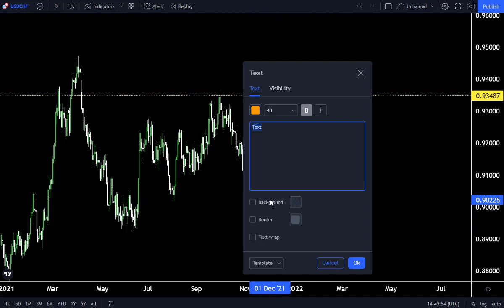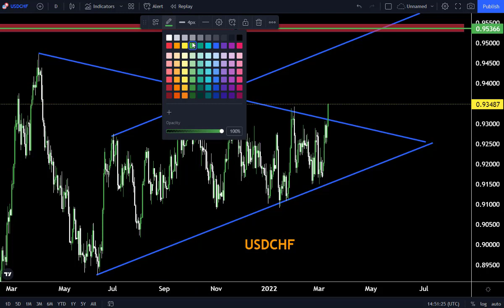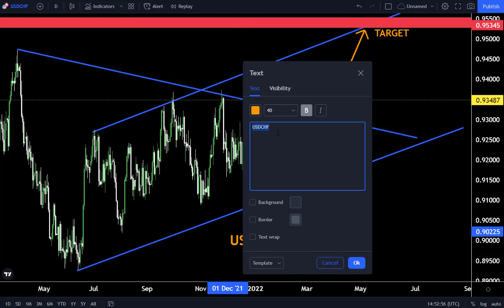USDCHF DAILY FORECAST 14 March2022 _ My Strategy